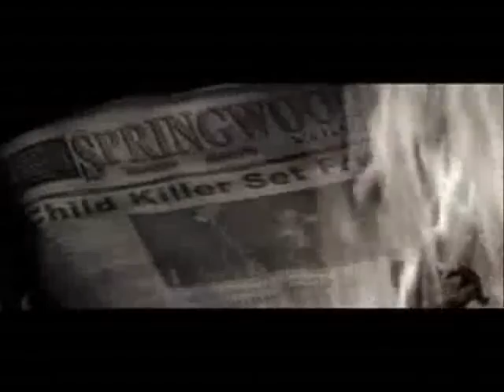SUPER BEASTS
MYERS KRUGER AND VOORHEES COOL VIDEO THEY ARE THE SUPER BEASTS (MUST SEE IT)